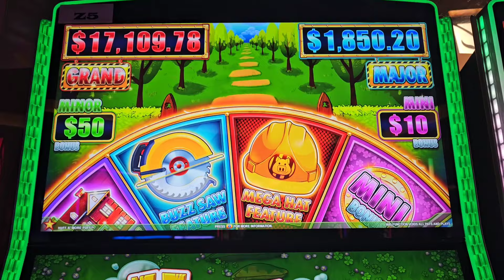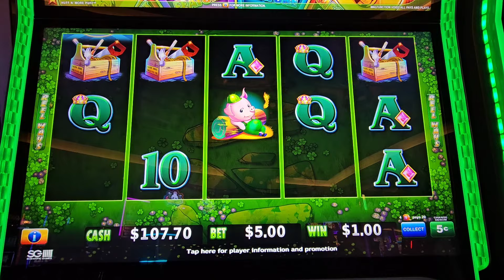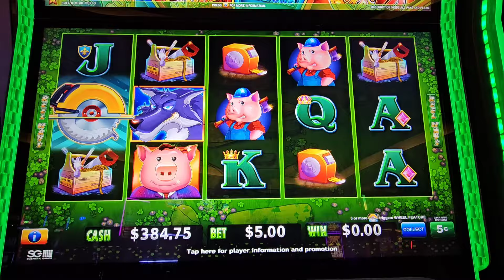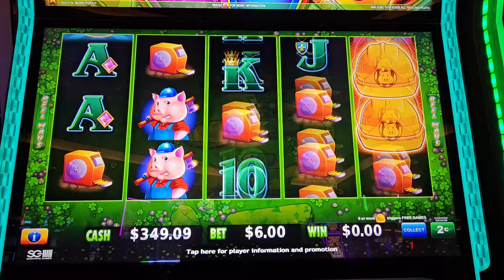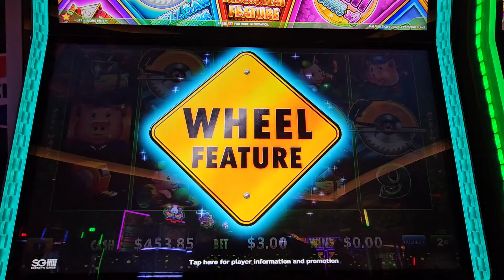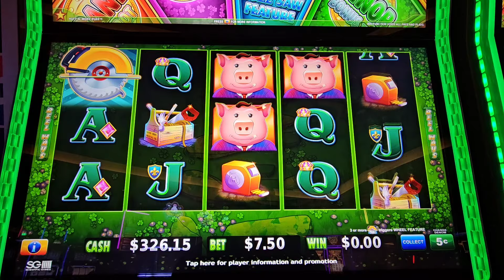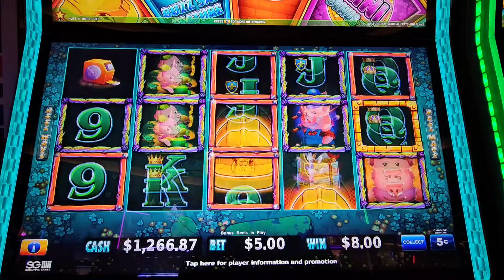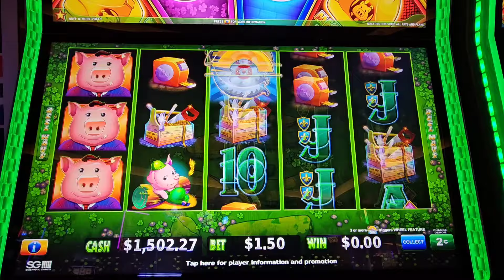Big Huff N' More Puff Session! B2B Bonus!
Huff n More Puff, bonus games, free spins, wheel Feature, buzz saw feature, canadian slot player, dakota dunes casino, jjslot, average bets, big bets, small bets, progressive machine gambling games